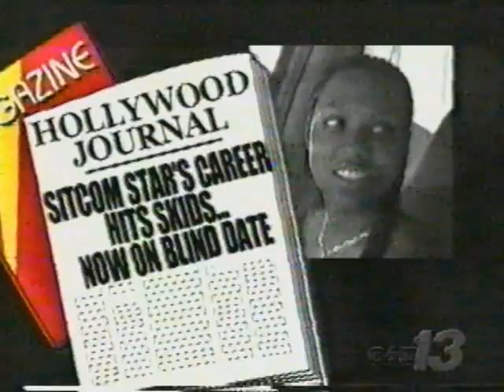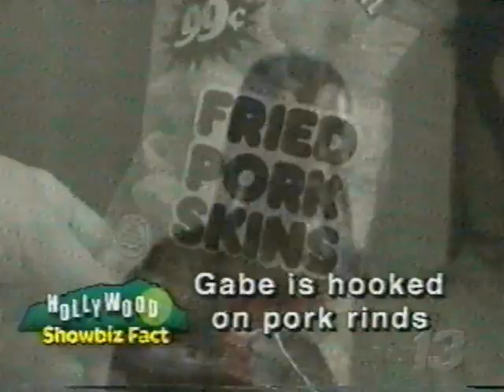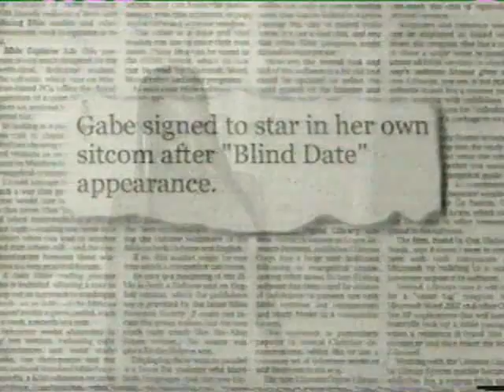Blind Date from HELL Deshun Allen & Gabrielle Carmouche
Years ago our Project Director of PowerBliss Enterprise Inc. had his 5 minutes of fame when he meet Gabrielle Carmouche (Child star from the show "In The House") on the Hit Show Blind Date back in 2005.  Years after this show Gabrielle meet with PowerBliss Publishing and produced a great single title "The Music Is At The Party" which you will hear soon from our new BlissMix Volume 01 Album from PowerBliss Publishing late in the year.  Enjoy!